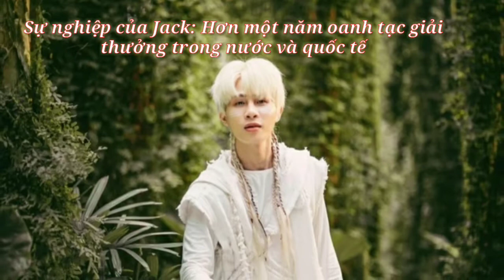nghiệp của Jack phát triển thần tốc tại giải thưởng trong nước và quốc tế - DVT News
Sự nghiệp của Jack: Hơn một năm oanh tạc giải thưởng trong nước và quốc tế.
Trong một năm qua sự nghiệp của jack đã phát triển thần tốc